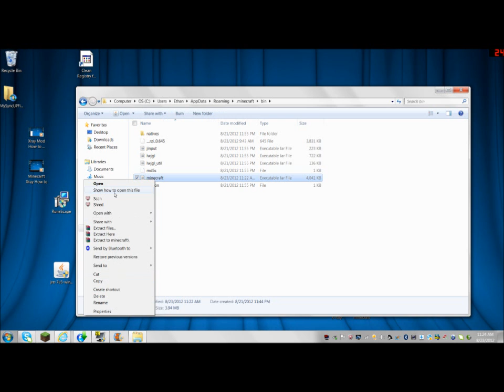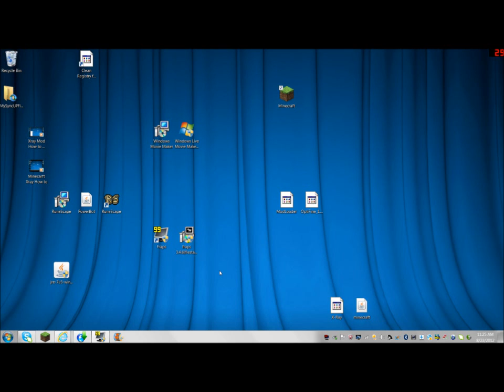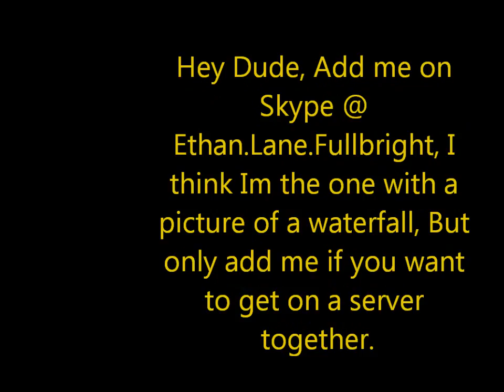Minecraft - How to get more FPS [Reduces Lag] 1.6.2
You WIll need to look for the file named " META-INF ". YOU WILL NEED TO DELETE IT FOR THE MOD TO WORK. It is in the Bin Minecraft.